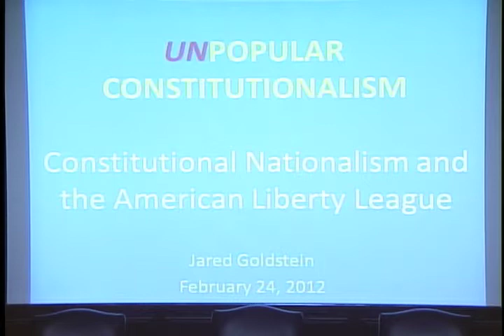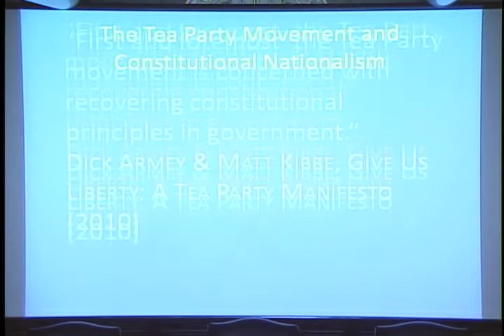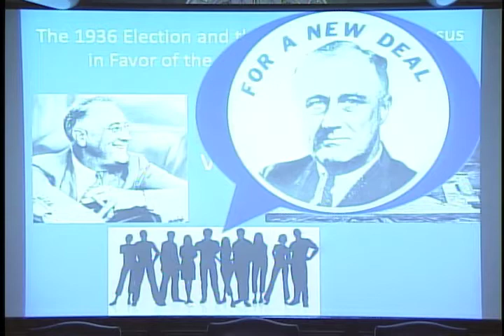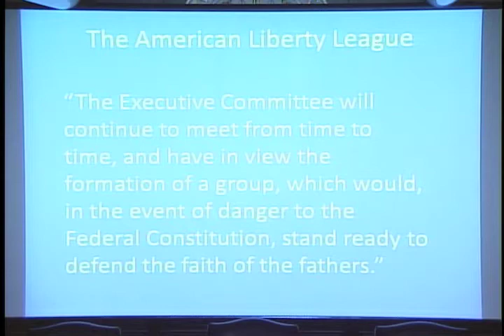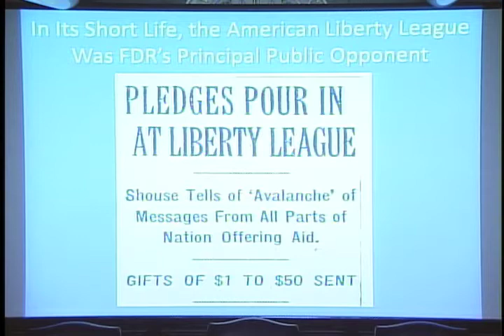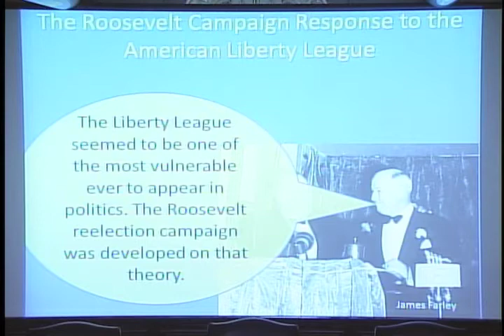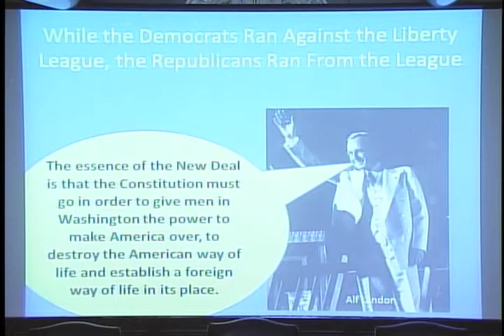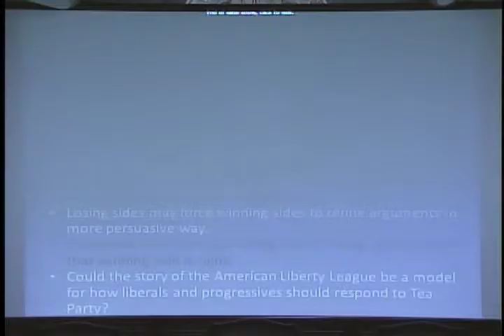Panel: Whose Constitution? The People, Political Movements, and the Courts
Roger Williams University School of Law conference on February 24, 2012:  Whose Constitution? Popular Constitutionalism and the 2012 Election.
Panelists: Elizabeth Price Foley, Jared Goldstein, Mark Tushnet
Who gets to decide what the Constitution means? This panel will address issues regarding the relationships between various institutions in determining the meaning of the Constitution.  Mark Tushnet, for instance, has provocatively called for taking the Constitution away from courts and empowering the people at large to determine constitutional meaning.  Some political movements, notably the Tea Party movement, seek to "take back" the Constitution and thereby recapture popular control from elites.  What light does history shed on these movements? How is the relationship between popular and judicial control over the Constitution playing out today?